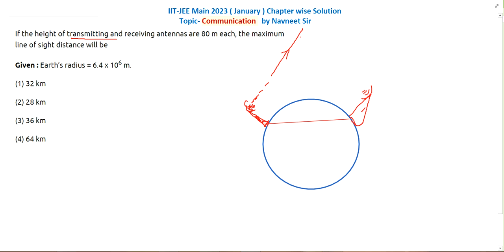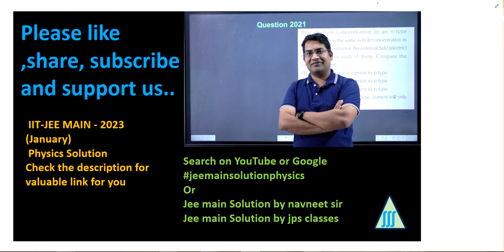if the height of transmitting and receiving antennas are 80 m each the maximum Line of sight